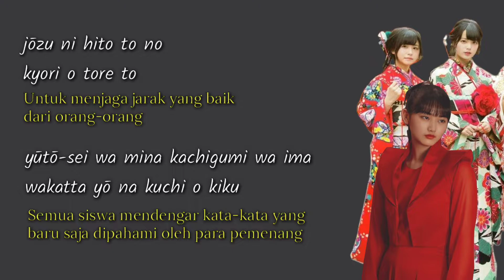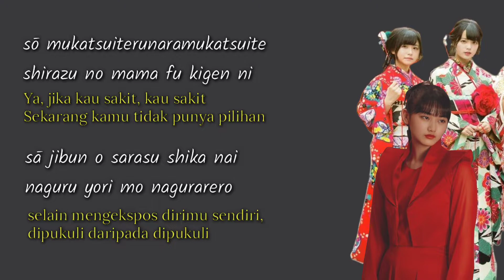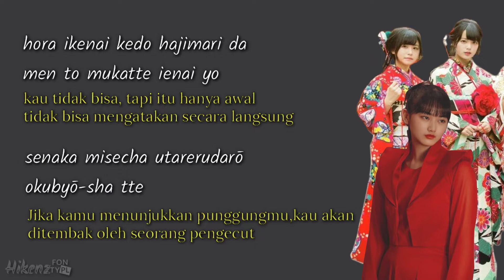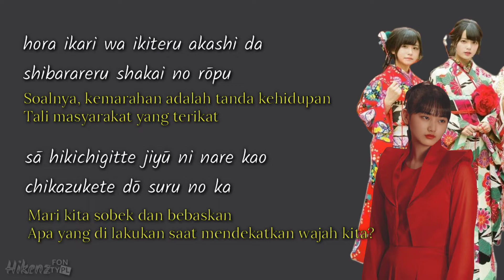【HD】Sakurazaka 46 - 摩擦係数 [Masatsu Keisuu] Lirik Terjemahan {Romaji/Indonesia}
FOLLOW ME ON
SOURCE :
Picture : (PINTEREST)
INFO :
🎥 Anime : M/V
🎵 Judul :摩擦係数
🎙️ Penyanyi : Sakurazak 46『櫻坂46』

We do not intend to infringe the copyright of any artist or label.